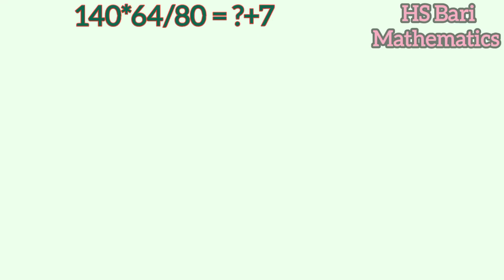140*64/80 = ?+7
140*64/80 = ?+7